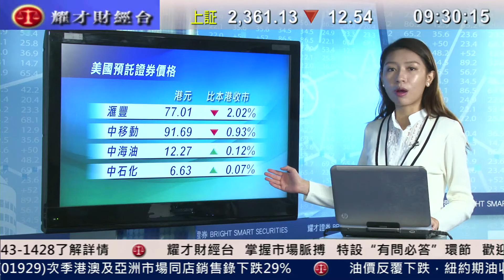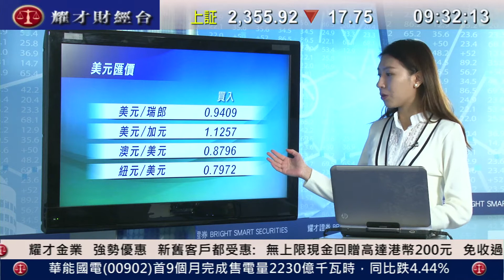耀才財經台 環球追蹤 黃雪瑩 葉不落 黃偉豪 ﹣ 道指大跌173點收市，最高曾跌460點